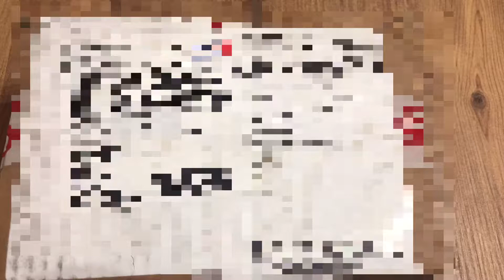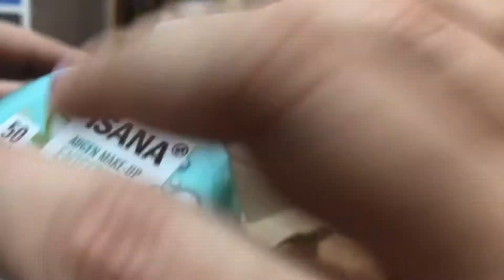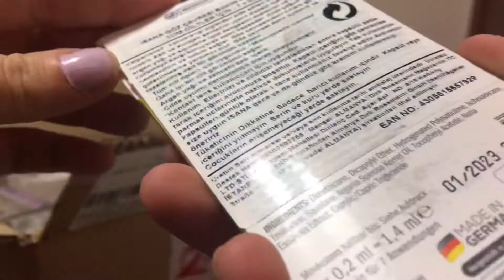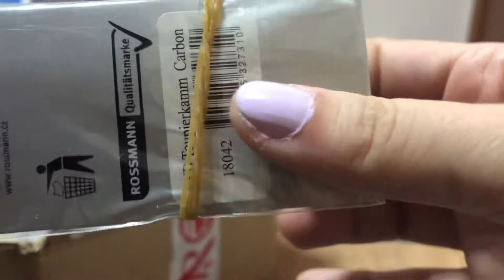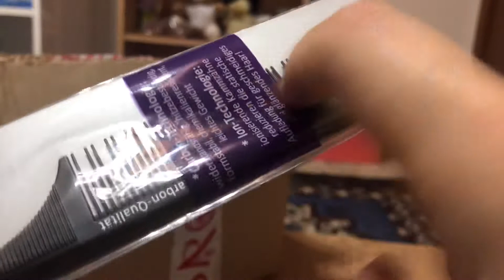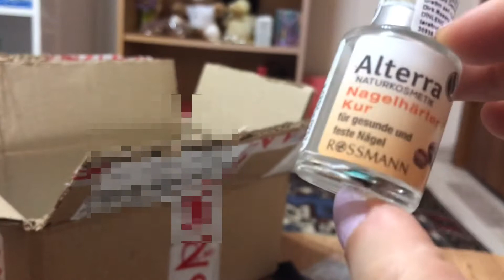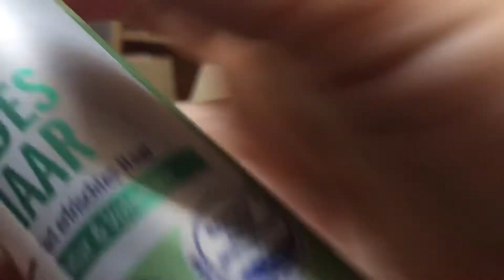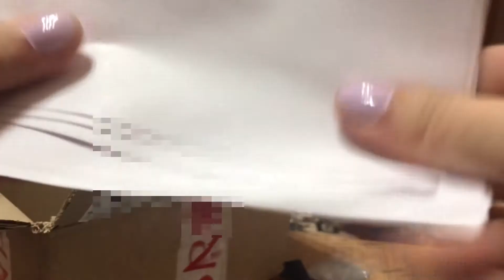ASMR Unboxing | Rossmann Haul scratching, scissors, lid sounds, finger fluttering, very tingly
Hello everybody.
For you, a Rossmann unboxing video that has many tingles.
0:00 Box tapping (sensored)
1:40 Scissor triggers
2:15 Box opening
2:55 Lid sounds & tapping (ISANA ENTFERNER PADS)
4:40 Toothpaste tapping (PROKUDENT)
5:14 Aggressive scissor scratching on wood
5:24 Tapping on ampoules (ISANA PELEGEKAPSELN AUGEN)
6:55 Cutting cartoon with scissors
7:29 Ampoule sounds (very tingly)
8:34 Rubber band triggers
10:44 Hair comb triggers
12:41 Stipple
12:47 FOCUS
13:00 Bubble wrap triggers (very tingly)
16:27 Nail polish triggers (NAGELHARTER KUR) bottle and lid sounds
17:15 Dry shampoo sounds
18:30 Sticky sounds
20:00 Dry shampoo lid sounds
20:26 Hair touching to the camera lens
20:37 Paper sounds (unwrapping, tearing, tapping)
21:32 Putting in a box (cartoon sounds)